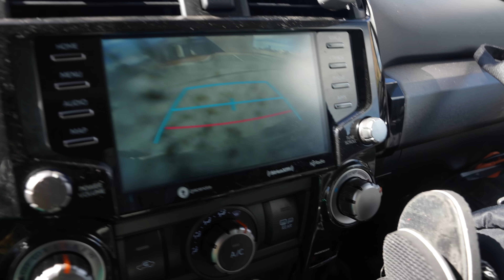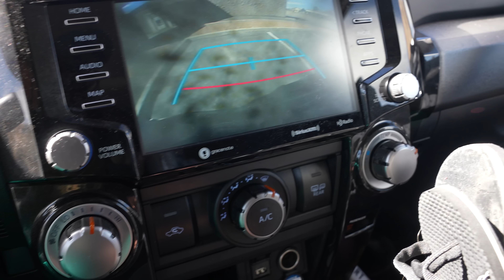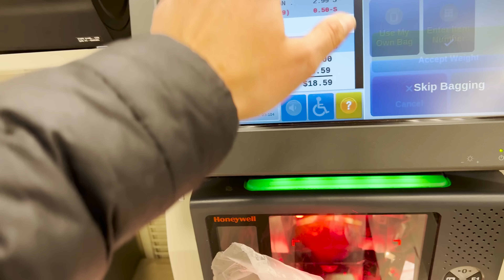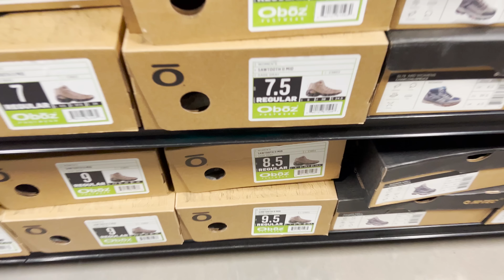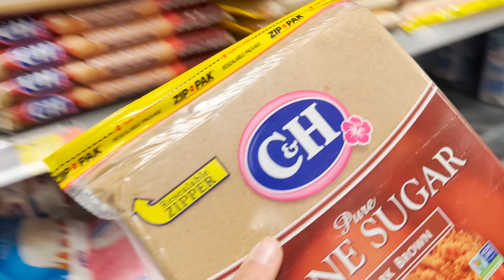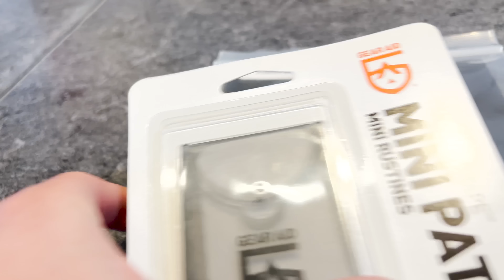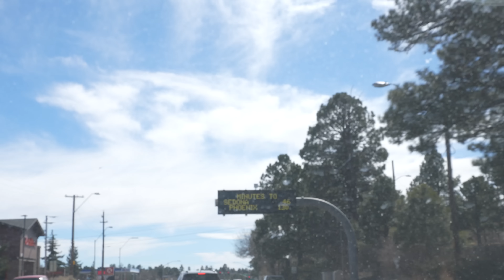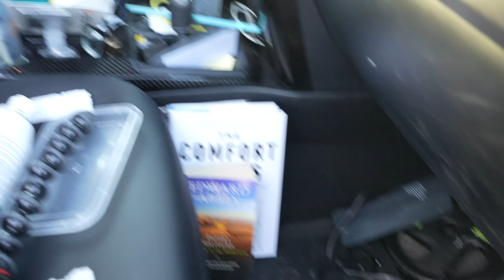Reorganization day (I'm back on the open road again!!) - Living in my 4Runner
Today is the day!! I am done with my seasonal job and officially back living on the road full-time. I've been living a very "normal" life aside from the part where I sleep in my 4Runner. I am so stoked to be back on the road and can't wait to see where the road leads this time! The future is looking bright!

AMAZON STOREFRONT (everything I use/recommend in one place)

00:00 Intro
00:53 Today's Tasks
01:44 First Stop: Starbucks
05:03 Second Stop: Safeway
06:31 Sportman's Warehouse
07:49 Walmart
09:41 REI
10:36 SEDONA BOUND (last time)
12:50 Cool Camp Spot
13:49 Meal Prep
18:24 Cleaning & Organizing
21:55 Dessert
24:29 Life is good!

//Car Camping Essentials
Power Station
Camp Stove
Camp Chair
Knife Set

//Camera Equipment
Main Camera - Sony A7S III
Main Lens
Secondary Lens
Vlog Camera
Go Pro